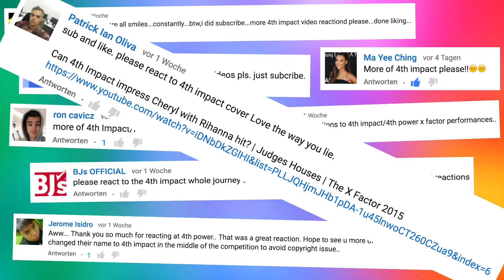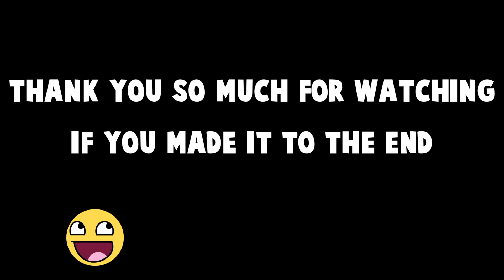Can 4th Impact impress Cheryl with Rihanna hit? Judges Houses X Factor Reaction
Today I'm reacting to 4th Impact performing "Love The Way You Lie" by Rihanna on The X Factor. Be sure to suggest more videos that I should react to.

I try to reply to every single comment, so PRESS THOSE KEYS!!! :-)

JOIN THE JOURNEY & BECOME A FRIEND!

WARNING!
I do not want to offend any of the shown people. This is for entertainment only.